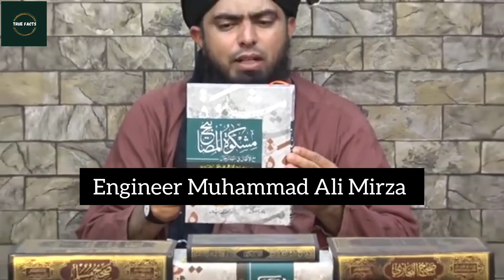Kya Auratain Bhi Qaberistan Ja Sakti Hain??